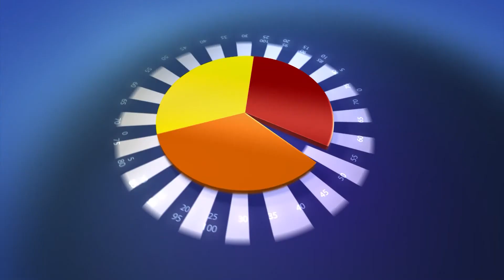Oameni de Succes 10.11.2015 - Partea 2